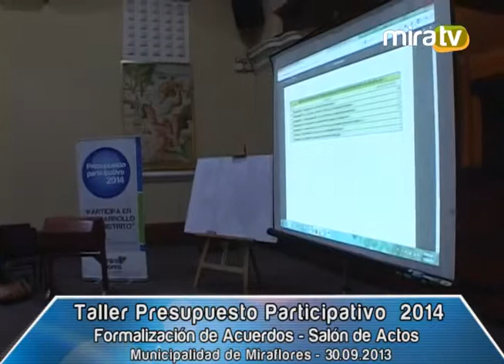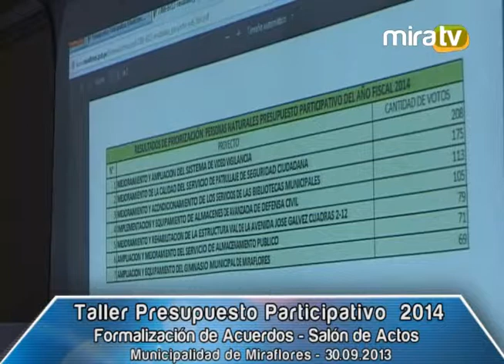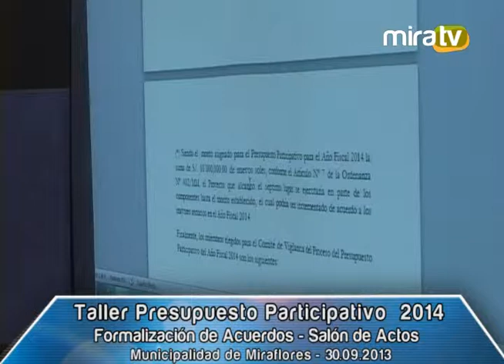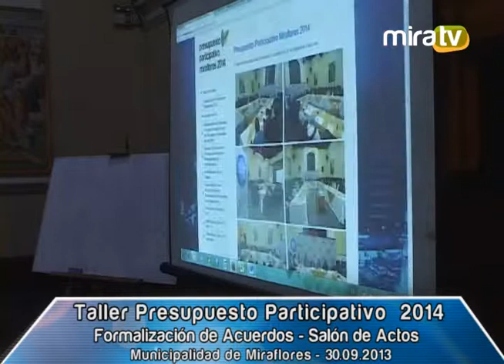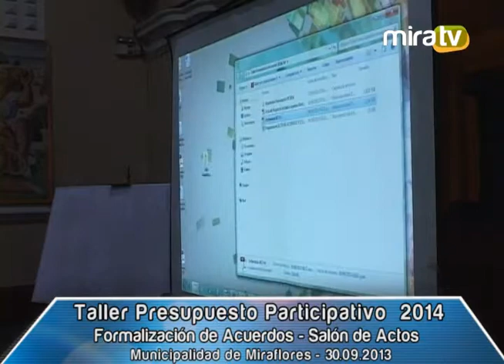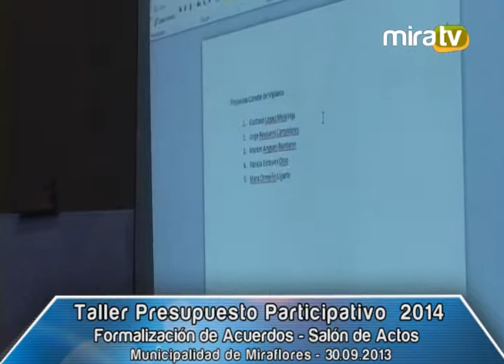Taller Presupuesto Participativo 2014 - 30.09.2013